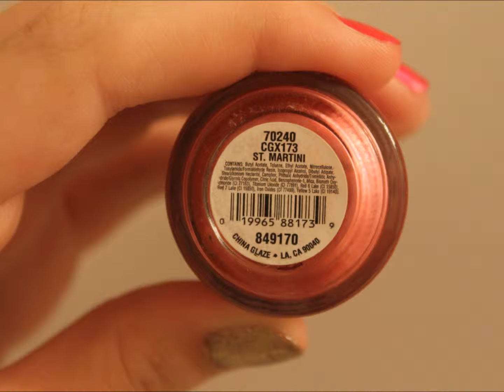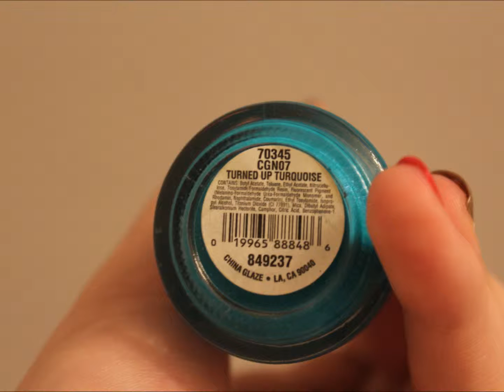Top 5 Spring Nail Polishes